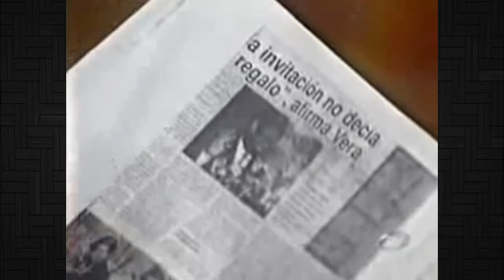CARLOS VERA Y SU COMPAÑERO CORREA